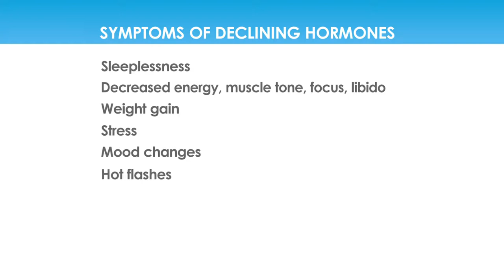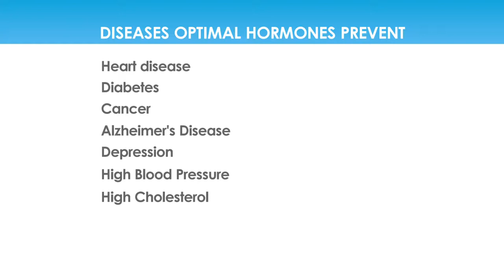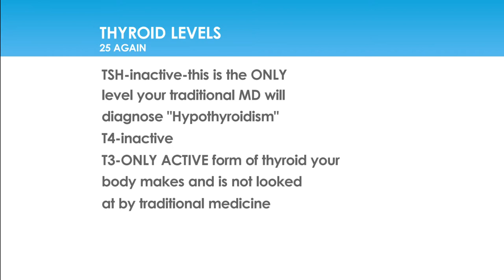25 Again on Listens Live, December 18, Segment 1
You can look, feel and become healthier as you age! This simple process is made possible by helping your body achieve optimal levels of hormones and nutrients as monitored by our exclusive “25 Again” program.